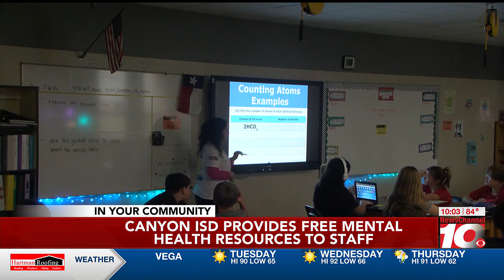VIDEO: Starting this school year, Canyon ISD will provide mental health services to all employee...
Starting this school year, Canyon ISD will provide mental health services to all employees.